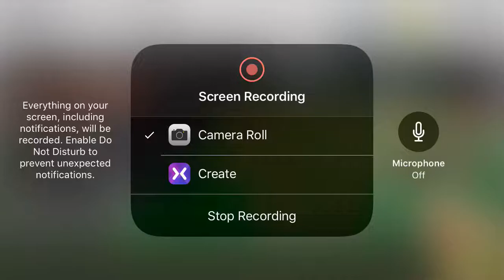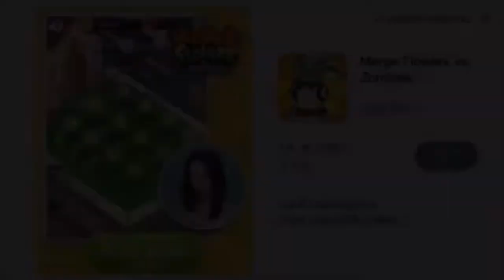BIG WIN FOOTBALL (Big Bowl) Episode 1